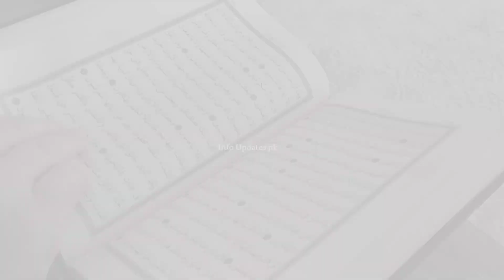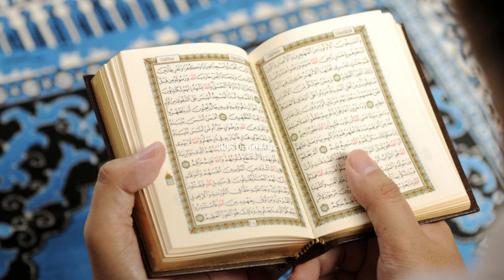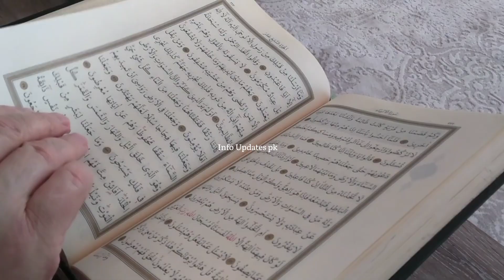Latest Research on Fish which Proved Quran | Machli kiyo nahi Zibah ki jati | Informative video